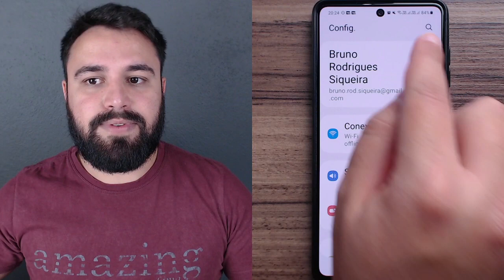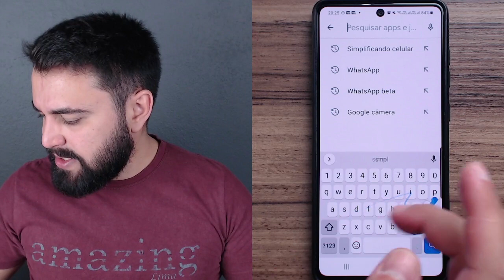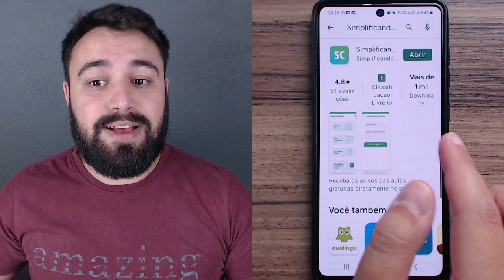LUPA - ENTENDENDO OS SÍMBOLOS DO CELULAR